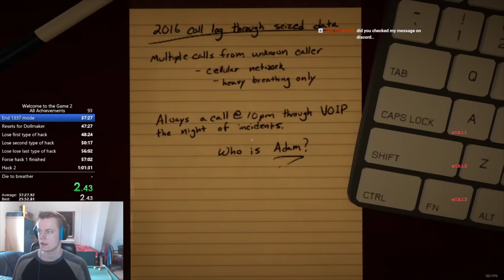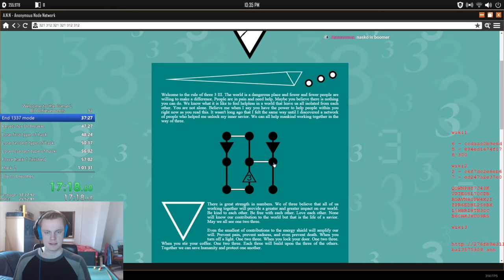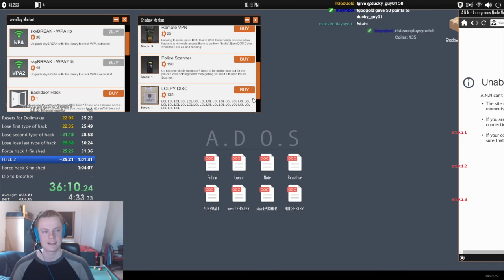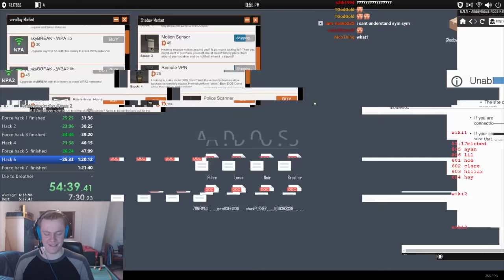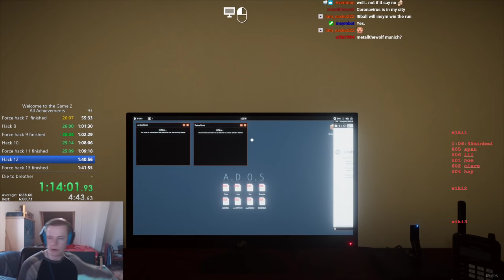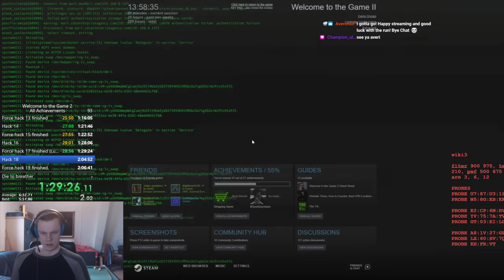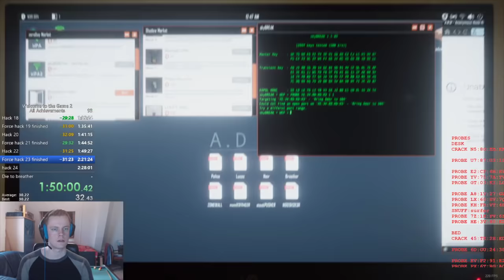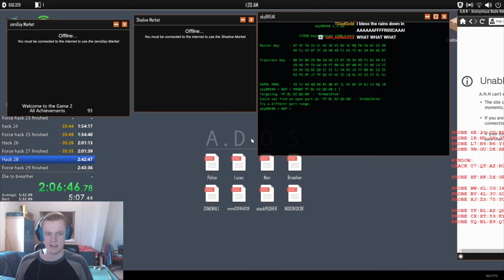Getting All Achievements in 3 hours - Welcome to the game 2 [World Record]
Here it is! Finally the all achievements run has been completed for the first time in (capital "G") Gamer history. It was a wild ride with tons of new stupid bugs that ruined many runs. However it all came together in this absolutely incredible run. This run is so close to perfect that it's basically unbeatable. We literally got the WR for 1337 mode in this run lmao, you'd have to beat the WR for 1337 mode and play perfectly from that point on to get a chance at beating this run.

Time stamps:
00:00 1337 mode
22:36 Start of second run.
29:49 Done with the easiest hacks achievements
37:06 Doll maker
1:26:09 At this point I have all items and start to hack all the wifis
2:29:17 The final wifi cracked and start of the key search
2:50:42 End of the massive money run
2:57:45 Tutorial
3:02:57 Waiting for breather to kill us